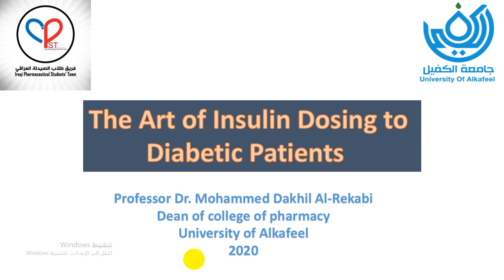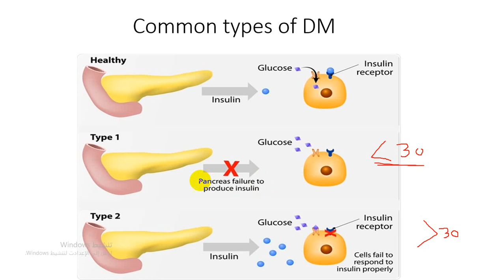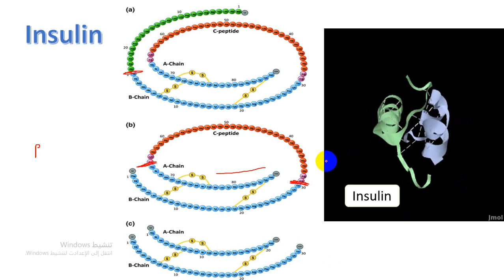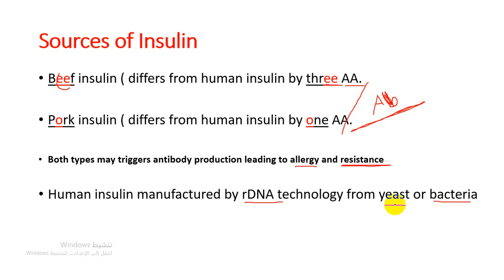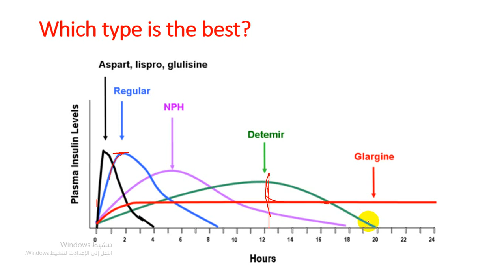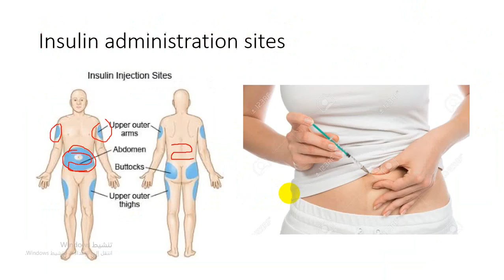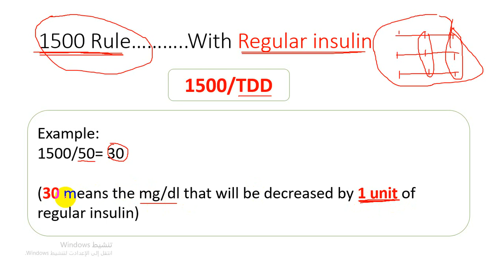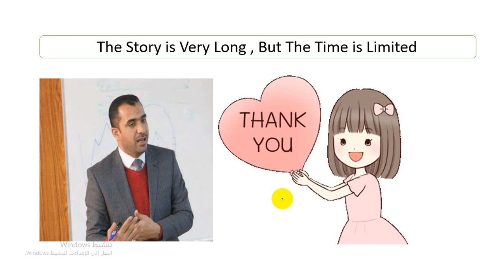The Art of Insulin dosing to diabetic patient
An online lecture in collaboration between IPST and the college of pharmacy , University of Alkafeel.